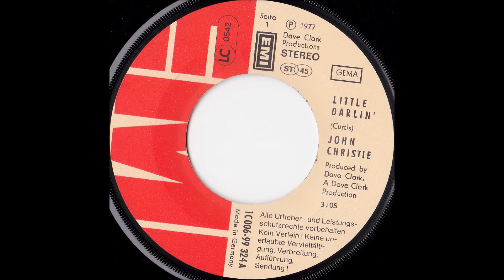JOHN CHRISTIE - LITTLE DARLIN' (aus dem Jahr 1977) Rar Oldie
Originalsingle+Cover.